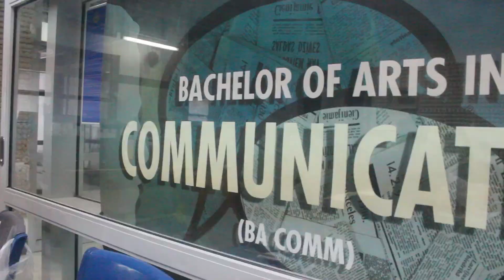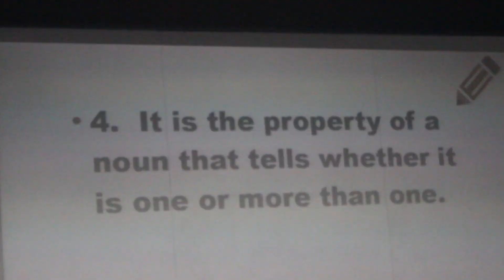FEATI ENGLISH FESTIVAL 2018